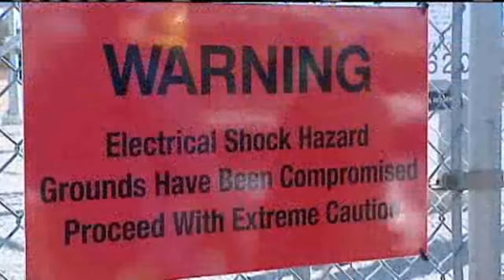Metal Theft Unit Cracking Down On Copper Thieves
Desperate for quick cash, Oklahoma copper thieves are risking everything, even their lives.